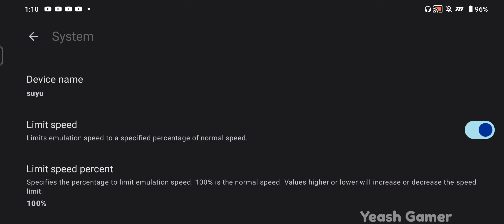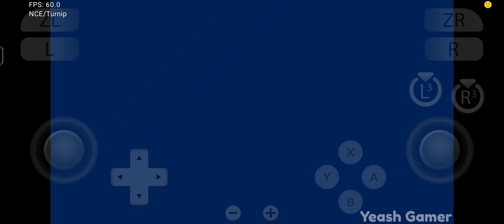Kirby's Return to Dream Land Deluxe in Android | 30+fps Best Setting | Suyu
Kirby's Return to Dream Land is a 2.5D side-scrolling platform game, controlled by holding the Wii Remote sideways. Unlike previous entries in the Kirby series, the game features 3D models for player characters and enemies rather than sprites.

My Device

IQOO
NEO 6
Ram 8GB
Rom 128GB

My Controller

CLAW Shoot Bluetooth Mobile Gamepad